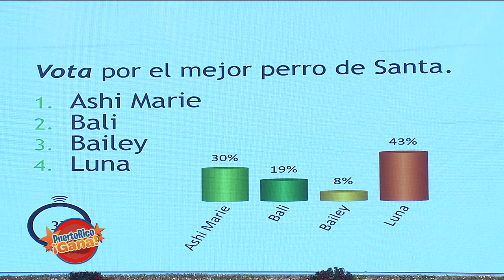Puerto Rico Gana - 12–18-2019- #5